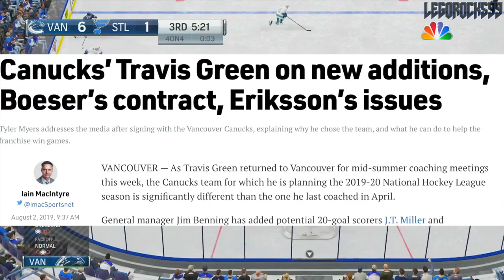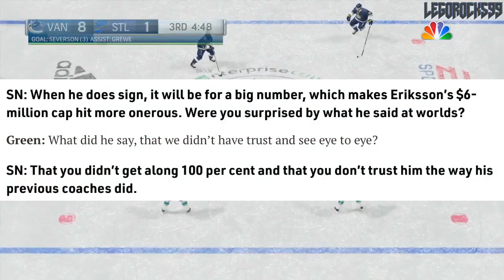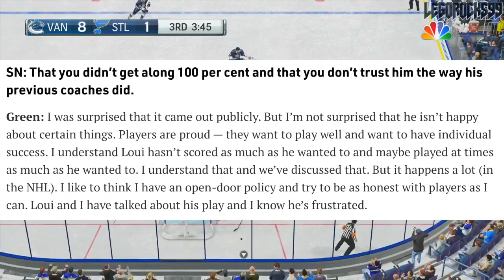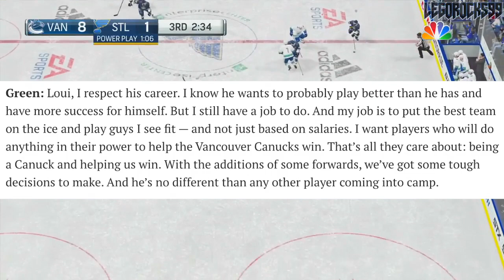Travis Green Comments On Loui Eriksson (Vancouver Canucks News & Discussion: Eriksson's 2019 W/ VAN)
Earlier today, Sportsnet conducted an interview with Vancouver Canucks head coach Travis Green, asking him about a few things regarding the upcoming Canucks season. The subject of Loui Eriksson came up towards the end, with some really interesting answers coming from the Canucks coach.